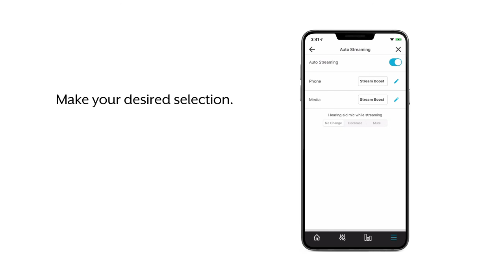How to Adjust Hearing Aid Audio While Streaming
Are you looking for a better wireless streaming experience. Here's how to adjust your audio while streaming.